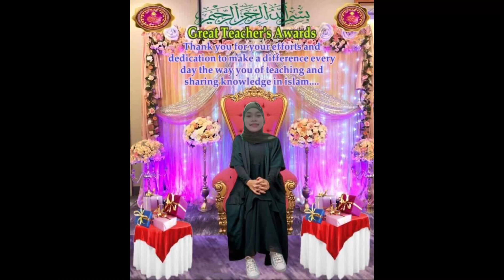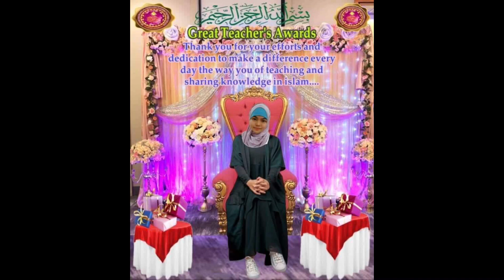PASASALAMAT PARA SA MGA ADMIN AND OFFICERS PARA SA 2 YEARS ANNIVERSARY NG PAGE